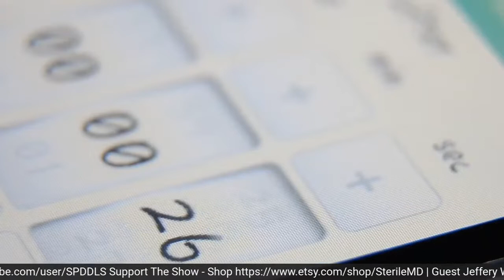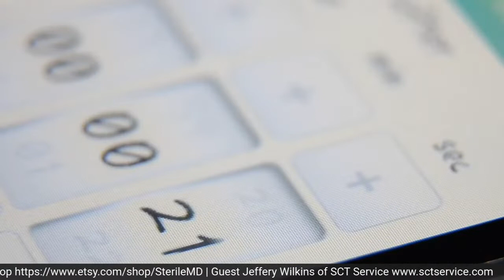The Process Live at HSPA Conference With Jeffery Wilkins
SterileMD and LadyAVN live at the HSPA Conference 2022 interviews Jeffery Wilkins of SCT Services asking about his experience of conferences, how to navigate as an independent entrepreneur and ask what tips he has to make the most out of your conference experience.

Hosts:
Sterile MD
Jeffery Wilkins of SCT Service
Alessandra Nicholson of The Candray Institue

You should check out this Etsy shop